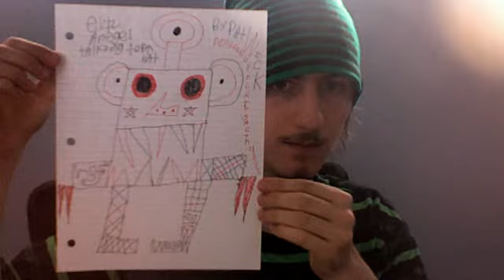evil anegel talking top hat